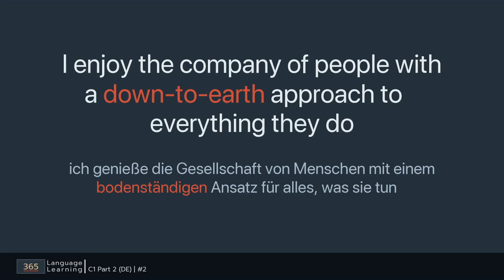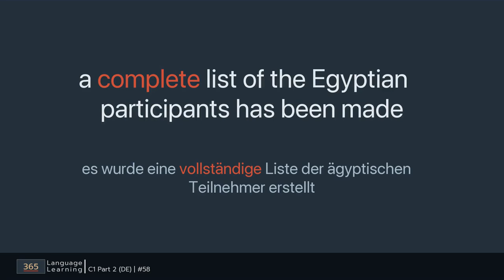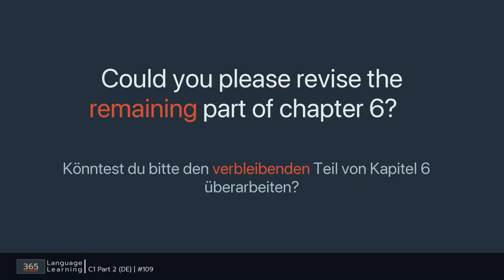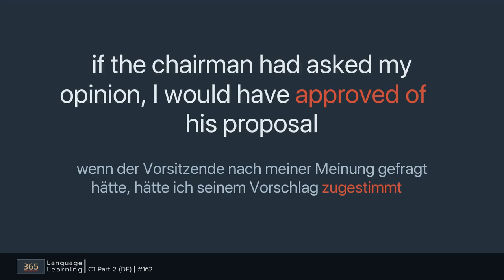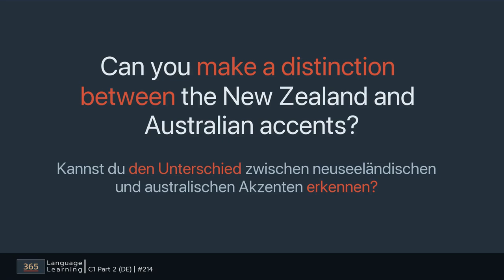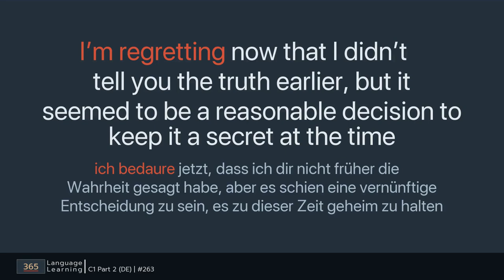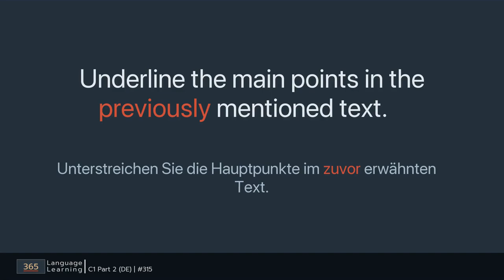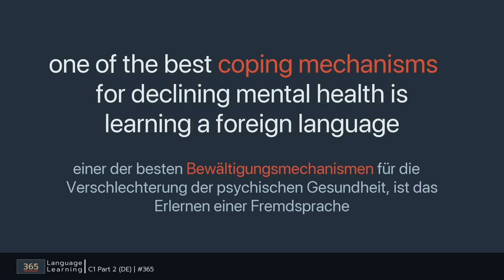Englisch Wortschatz #2 | Niveau C1 für Fortgeschrittene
Inhalt:

00:00 1 | innere Schönheit und emotionale Intelligenz...
01:36 5 | einige Menschen sind nicht bereit,...
03:37 10 | Soziale Medien geben einen Einblick in das...
05:17 15 | er bat mich, mich auch in seinem Namen zu...
07:02 20 | diese Generation ist süchtig nach...
09:04 25 | Rebecca und Sam genießen ihren...
10:52 30 | am Anfang waren sie skeptisch gegenüber...
12:49 35 | Lindsey war gegangen, noch bevor wir alles...
15:00 40 | ich kann nicht verstehen, was für ein Segen...
16:59 45 | nur wenn sich die Situation verschlechtert,...
18:57 50 | seine Argumente sind sehr überzeugend,...
20:59 55 | es gibt einen großen Widerspruch zwischen...
22:48 60 | der Bürgermeister ist überzeugt, dass seine...
24:49 65 | abgesehen von gestern, kann ich mich nicht...
26:53 70 | letzte Woche um diese Zeit packte Andrew...
28:47 75 | Würdest du bitte eine Erinnerung...
31:02 80 | Webinare bieten Ihnen eine hervorragende...
32:56 85 | Rose wollte wissen, ob wir unsere Verlobung...
34:54 90 | in Lichtenstein haben Sie die Möglichkeit,...
36:55 95 | die Vielfalt der Farben, die er in seinen...
38:54 100 | Aaron war erleichtert, dass er das Beste...
40:47 105 | der riesige Diamantring, den sie trug, war...
42:42 110 | man muss mindestens 10 Minuten am Tag in...
44:40 115 | ich gab nur vor, alle Details der letzten...
46:51 120 | es tut uns schrecklich leid, wegen der...
48:50 125 | es ist äußerst wichtig, die Situation der...
50:57 130 | unter anderem hat er als Sozialarbeiter...
53:01 135 | die amerikanische Gesellschaft ist geprägt...
54:59 140 | erfolgreiche Unternehmen fördern ständig...
57:05 145 | der Mann hat nicht die Absicht, in naher...
58:54 150 | eine Fremdsprache fließend zu sprechen...
01:00:58 155 | was mich am meisten interessiert, ist, wie...
01:03:16 160 | vor langer Zeit, versammelten sich die...
01:05:17 165 | einige der Zutaten, die im Panna Cotta...
01:07:25 170 | die Webseite wurde exklusiv für Schüler mit...
01:09:29 175 | Sind Sie zufrieden damit, wie sich Ihr...
01:11:33 180 | diese Art der monatlichen Autoversicherung...
01:13:38 185 | diese Werbekampagne richtet sich an...
01:15:45 190 | alle Assistenten versuchten, Lena davon ...
01:17:57 195 | um ein genaues Bild davon zu geben, was...
01:20:08 200 | wir sollten niemals zögern, den ersten...
01:22:08 205 | wenn du zufällig in der Nachbarschaft bist,...
01:24:01 210 | Wir gehen zum Abendessen immer zum selben...
01:26:01 215 | sie haben bereits riesige Geldsummen für...
01:28:18 220 | die Meinung darüber, ob das Einkaufszentrum...
01:30:14 225 | wenn man mindestens 40 Jahre gearbeitet...
01:32:12 230 | Hattest du schon die Möglichkeit, an...
01:34:04 235 | es scheint nun offensichtlich, wer für die...
01:35:58 240 | inhaltlich, hat Marias neuester Reiseführer...
01:38:14 245 | wenn Sie Angst etwas zu verpassen haben,...
01:40:28 250 | ich bin zuversichtlich, dass die...
01:42:50 255 | Hast du Einwände gegen das Umschreiben des...
01:44:50 260 | während des Prozesses hat der Richter das...
01:46:59 265 | Doktor Gondar wurde als Heilpraktiker...
01:48:55 270 | mehrere Restaurants erweitern schrittweise...
01:51:08 275 | dieses Wachstum ist auf lange Sicht nicht...
01:53:24 280 | einige der renommiertesten Universitäten...
01:55:39 285 | du kannst die Regeln nicht verletzen, nur...
01:57:45 290 | seine Aerobic-Gruppe repräsentierend, trat...
02:00:03 295 | wir beabsichtigen definitiv, im Referendum...
02:01:56 300 | es bedeutet viel für unsere Abteilung, dass...
02:03:53 305 | Was genau ist mit Urheberrechtsverletzung...
02:06:03 310 | der technologische Fortschritt hat unsere...
02:07:59 315 | Unterstreichen Sie die Hauptpunkte im zuvor...
02:10:10 320 | ich habe zuletzt in meinen 20ern Bücher...
02:12:30 325 | Edwards Erfahrung auf diesem Gebiet ist zu...
02:14:23 330 | er hatte eine Leere in seinem Herzen...
02:16:27 335 | mit Hilfe von Breitbandinternet können Sie...
02:18:31 340 | selbst wenn ein einzelnes Mädchen nicht...
02:20:47 345 | ich fürchte, es gibt in diesem Fall keine...
02:22:55 350 | Werbematerialien werden täglich weltweit an...
02:24:57 355 | die Absolventen erkundigten sich, ob wir...
02:26:50 360 | der einfachste Weg, Geld zu überweisen, ist...
02:29:01 365 | einer der besten Bewältigungsmechanismen...